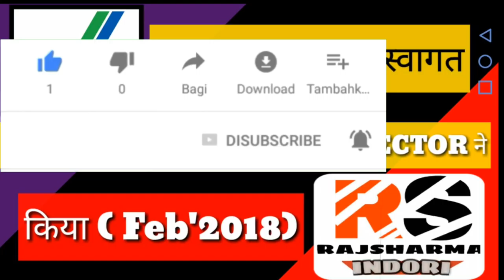जबरदस्त स्वागत VESTIGE का ,थाईलैंड के TOURISM डायरेक्टर के द्वारा |BY RAJ SHARMA INDORI(77729 29929)